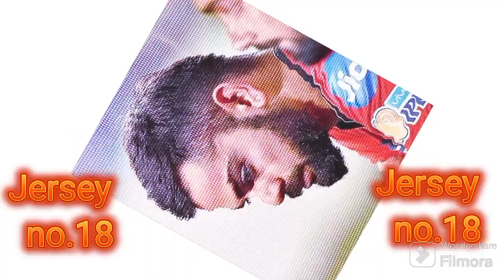Virat Kohli: Jersey no.18 - official trailer | Ram Charan | A A Films